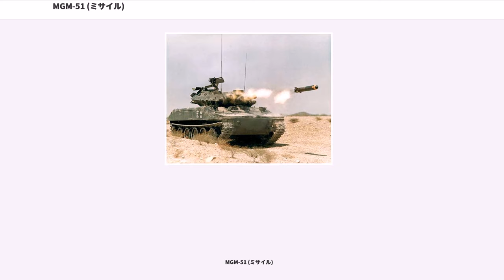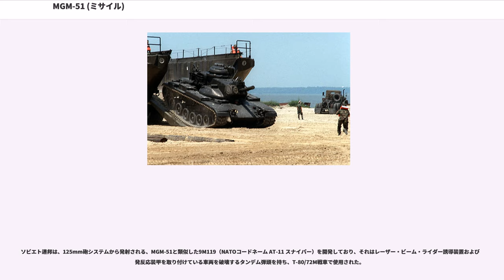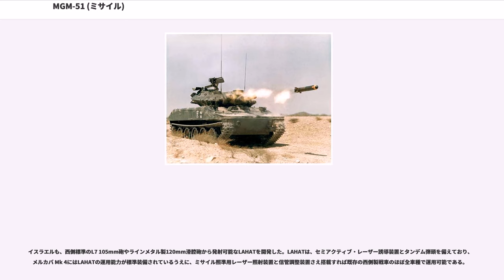MGM-51 (ミサイル)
MGM-51 シレイラ（）は、アメリカ合衆国のフォードによって開発されたアメリカ陸軍の対戦車ミサイルである。MGM-51は、通常の砲から発射できるように設計され、当初、1960年代-1970年代にかけての装甲戦闘車両用の短距離、中距離、長距離攻撃システムのうち中距離部分を担うことを目的としたが、目的を達成する代わりにその設計思想の実現が困難であることが判明した。

第二次世界大戦における装甲技術の急速な進歩で、大戦期の最も大きな対戦車砲から発射される砲弾からも戦車は生き残ることができるようになっていた。新世代の砲、特にイギリスの105mm L7は、新型戦車に対処することができたが、更に次の世代において必要とされる砲が実用性を考えるとあまりにも大きくなるものと予想するに難くなかった。

対戦車砲の大型化の代わりに、アメリカ陸軍は1950年代にHEAT弾に集中し始めた。HEAT弾による貫通能力は砲弾の速度に依存しないため、より軽量の砲から低速で発射することを可能にした。また、HEAT弾は口径が大きいほど大威力となるため、大口径低速砲は優れた突撃砲車両を産み出すことになる。しかし、その一方で砲弾の低速度化は、より長距離での照準が難しさを増すことも意味する。そこで、同軍は、数百ヤードを越える目標のために誘導ミサイルを使ってこの問題に対処することを期待した。

1958年に、アメリカ陸軍は技術水準がそのような設計の研究を始めるために十分に進歩したものと判断し、1959年6月に、スペリーとフォード・エアロニュートロニックは短射程用途を満足する設計を要求された。フォードは契約を得て、XM13の研究を開始した。最初の試射は1960年に実施され、MGM-51Aとして知られている限定生産型は1964年に生産が始まった。

基本システムは、当時としては全く先進的なものだった。ミサイル本体は最後部に折り畳み式のフィンを持つ長い筒から成り、後部に取り付けた小さな爆薬でM81 ガンランチャーから推しだされる。ミサイルが砲を離れるとフィンが展開し、ロケット・モーターが点火する。ミサイルが砲身の中にある間に回転してしまわないように、ミサイルに取り付けられた小さな「キー」が、ライフル砲の内側に切られたまっすぐな溝（キー・スロット）に沿って進むようになっている。ミサイルの照準は単純で、砲手が射撃照準器の視界に目標を維持しておくだけで、照準システムの電子機器が光学的にミサイルを追跡し、テレビ遠隔操作と同様の赤外線リンクを通して飛行経路補正信号を送信する。砲手はこのシステムで、概ね優れた命中率を成し遂げることができた。

M81/MGM-51は、M551シェリダンに最初に配備され、最初はそのシステムの価値を証明するかに見えた。シェリダンは空中輸送でき、火力支援を空挺部隊に提供するように設計されたアルミニウム装甲の軽AFVであった。通常弾を装備したM81がこの任務に優れているとわかったが、空挺部隊が特に必要とした対戦車用途にはほとんど役に立たないものであった。そこで、MGM-51が対戦車用途を引き継ぎ、主力戦車に匹敵する打撃力を小型車両に提供することになった。

しかし、使用していくうちにこのシステムは実用的でないことが判明してきた。MGM-51は通常弾よりかなり大きくかさばったため、シェリダンでは少数しか運搬できなかった。典型的な搭載弾は、MGM-51 ミサイル 8基とM409 HEAT弾20発だけであった。そのうえ、車両上のレイアウトの都合で発射車両から730m（800yd）までミサイルがガン/トラッカー・システムの視野に入らず、そこからしかミサイルを誘導し始めることができなかったため、最小射程が非常に長いことが判明した。M409 HEAT弾の最大有効射程がシレイラの最小射程よりも短かったため、当該システムにはその範囲の距離にいる目標には対処できない「デッドゾーン」があった。

一方、最大射程は2,000m（2,200yd）までであったが、アメリカ陸軍は改善の余地があると判断し、1963年にフォードに対して長射程型を研究する契約を与えた。その翌年、同社は弾体長をわずかに大型化した設計を陸軍に提出した。新型のMGM-51Bの試射は次の5月に始まると、1966年10月に生産が開始された。その後、システムには射程以外にひとつだけ変更があった。試験において、発射を繰り返すと砲身のキー・スロットに亀裂が入ることが判明したため、更なる研究の...